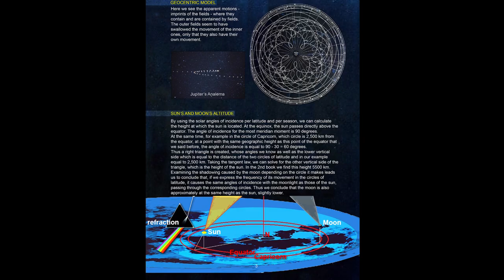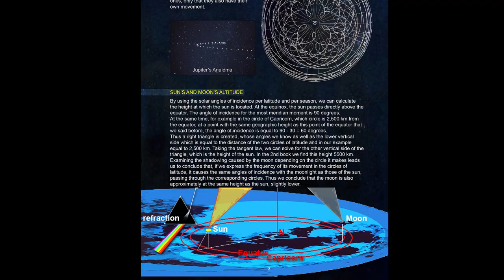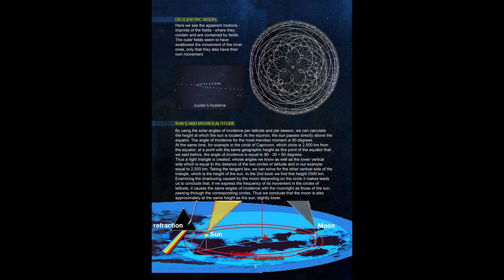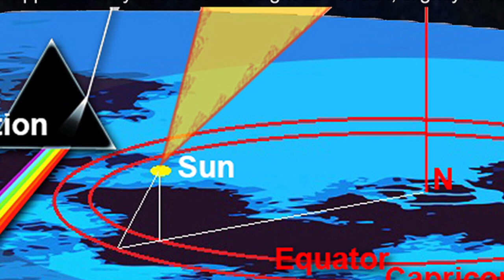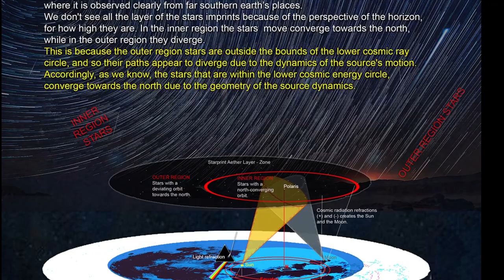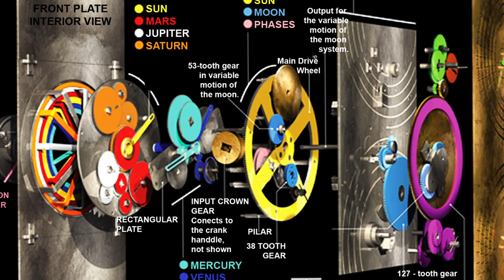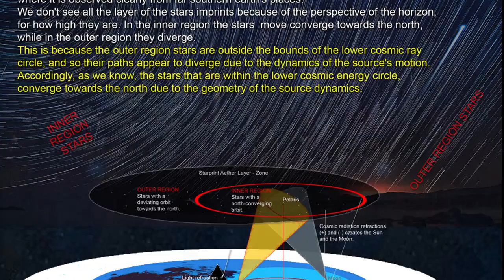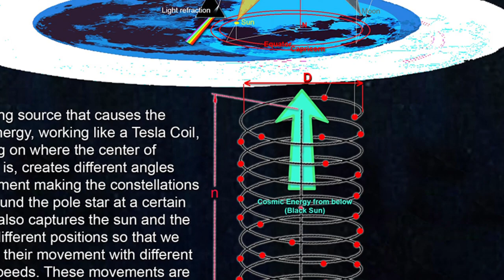SCHWINGUNGEN des KOSMOS Teil 20 Schwarze SONNENSPULE!!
Hier präsentiere ich Ihnen Auszug 2 aus dem vierten Buch, welcher den Mond, die Sonne und die schwarze Sonne behandelt.